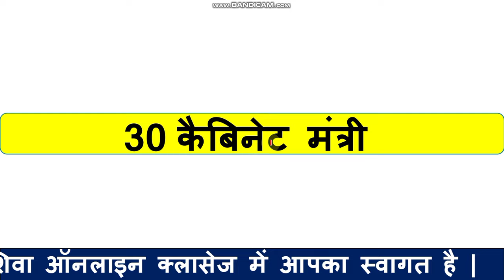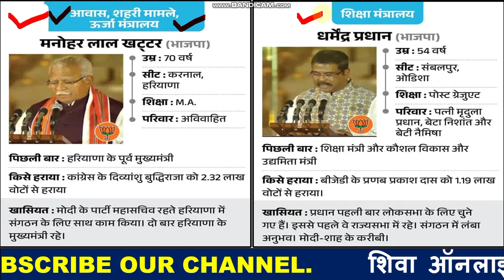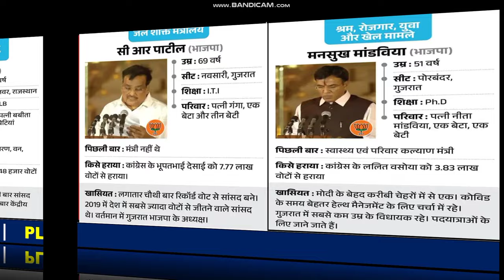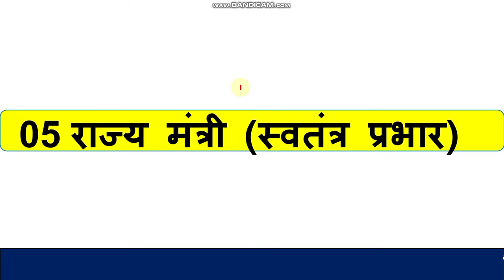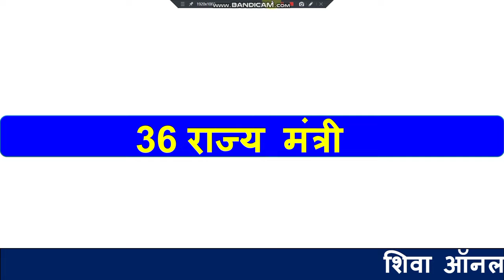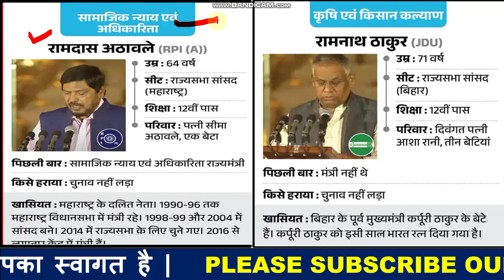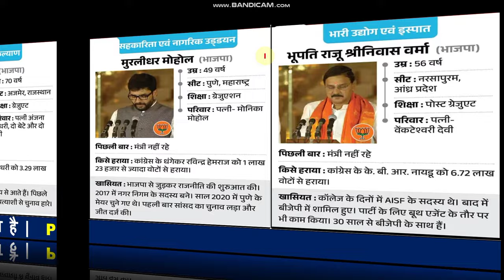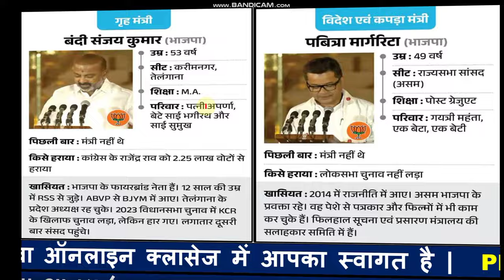किसे मिला कौन सा मंत्रालय | PM Modi 3.0 Full Cabinet Ministers List 2024| New Cabinet Ministers List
1  हेलो दोस्तों आज की इस वीडियो में हम बात करने बाले है, किस मंत्केरी को कौन अ मंत्रालय मिला है के बारे में जो प्रश्न आपके आने बाले एग्जाम के लिए बहुत इम्पोर्टेन्ट है |

3. Link for download Detailed PDF

6.   Follow us on :-